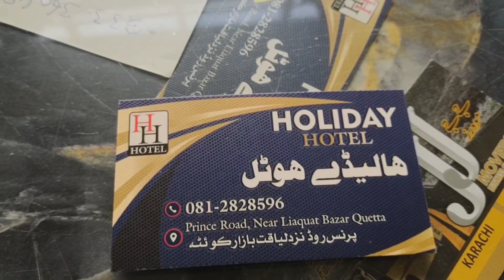Holiday Hotel In Quetta | Best Family Hotel Quetta | Cheapest Hotel In Quetta | Quetta Hotel Rent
Hello Friends if your are coming Balochistan Quetta this holiday hotel is waiting for you it's family Hotel and cheapest.

Balochistan quetta hotel
quetta hotel holiday
holiday hotel
cheapest hotel in quetta
family hotel quetta
quetta prince road
quetta
quetta best hotels
alqasim hotel quetta
holiday hotel quetta
best hotels in quetta
best quetta hotels
serena hotel quetta
best hotels to visit in quetta
best hotel quetta
quetta best hotel 2024
quetta hotel
best quetta hotel in islamabad
quetta hotels
hotels in quetta
top hotels in quetta
beautiful hotels in quetta
famous hotels in quetta